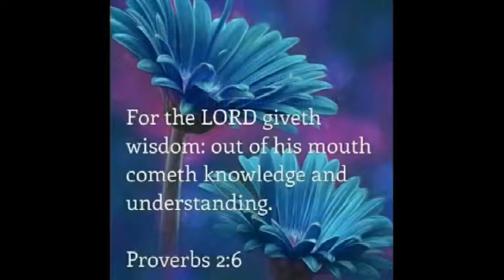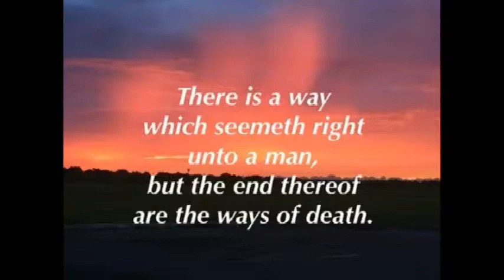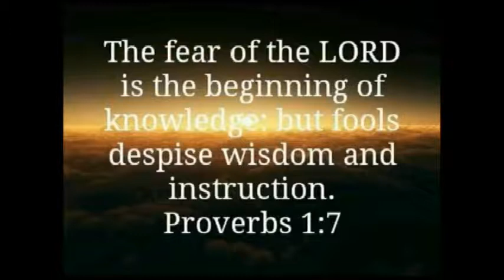The Peril of Rejecting Wisdom and Knowledge